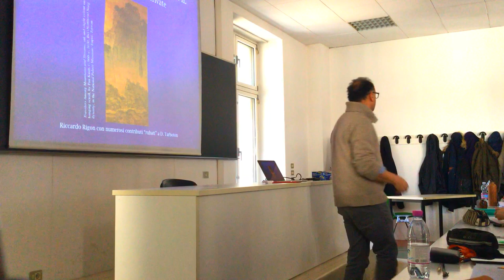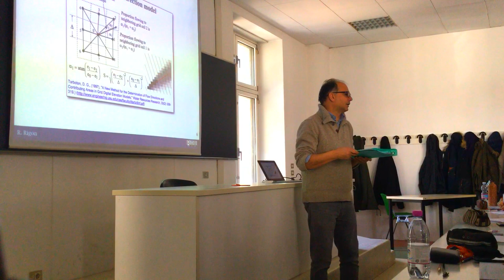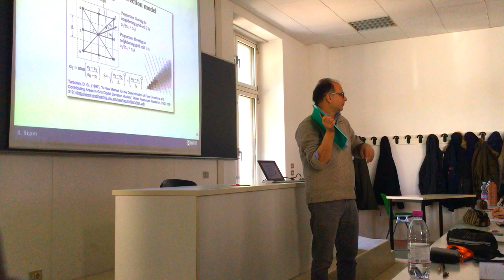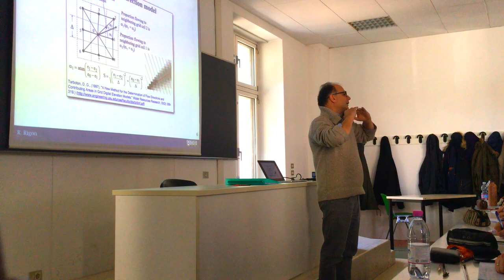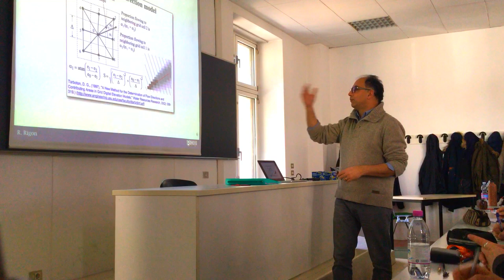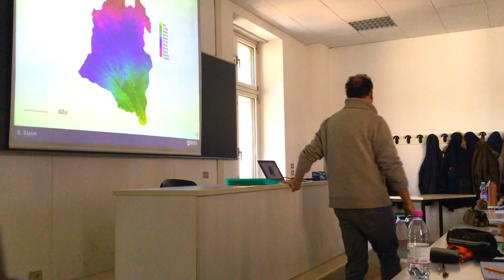Aree Contribuenti e Direzioni di Drenaggio - Geomorfometria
Si definisce il cocetto di direzione di drenaggio e, conseguentemente, si determinano le aree contribuenti.